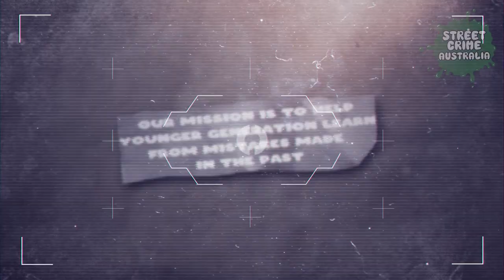Christopher 'Rentakill' Flannery | The Notorious Hitman' In The Criminal Underworld | Deadly Skill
Unleashing the Untold Tale of Christopher Flannery: The Australian Hitman Who Struck Fear into the Hearts of Criminals! Brace Yourself for a Thrilling Journey into the Dark Underworld!

Dive into the chilling world of Christopher Flannery, a lethal force that haunted the Australian criminal landscape.

Known for his ruthless nature and deadly skills, he became a sought-after gun-for-hire, leaving a trail of chaos and devastation in his wake.

Join Street Crime Australia as we embark on a gripping exploration of real Australian crimes and immerse ourselves in the depths of Australian criminal history through our captivating crime documentaries.

Our mission is to empower the younger generation by learning from the mistakes of the past and showcasing the transformative power of change.

We fearlessly push the boundaries of storytelling, delivering riveting content that captivates and enlightens our audience.

Prepare to be spellbound as we unveil the hidden truths and secrets that shaped Australia's underworld.

Immerse yourself in a community of crime enthusiasts, where discussions ignite curiosity and foster growth.

Follow us at @Street Crime UK and @Street Crime USA to stay up-to-date with the latest releases and be part of an international movement unraveling the mysteries of crime history.

Together, let's explore the shadows and uncover the chilling legacy of Christopher Flannery.